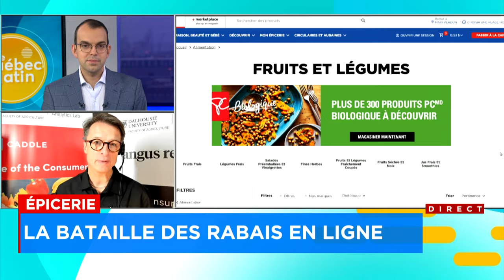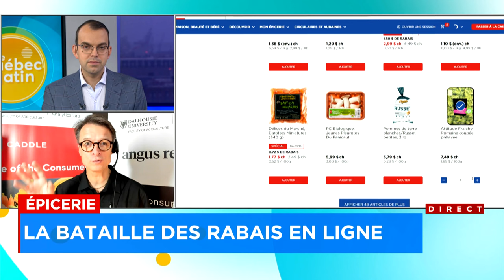Faire l’épicerie en magasin ou en ligne pour économiser? - Entrevue